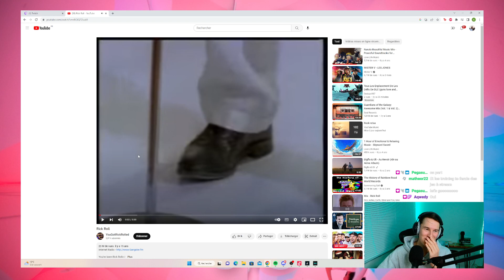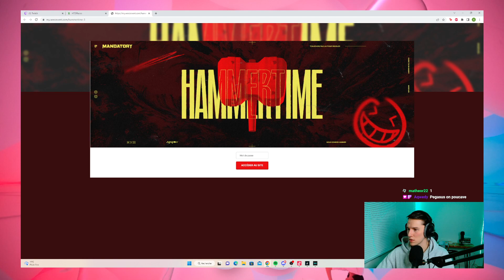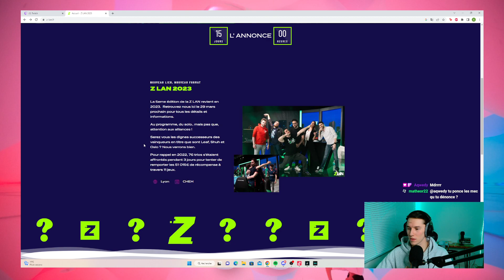LA VERITE SUR SEBASTIAN PALLOW I HOGWARTS LEGACY #8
Rejoins moi en live sur Twitch